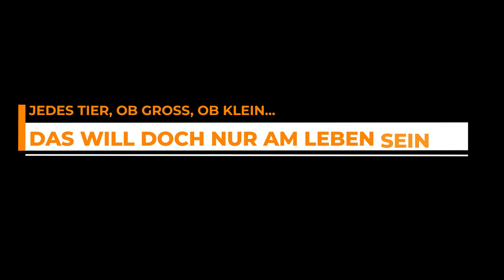Schweinchen Speedy & friends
Einige Aufnahmen von Schweinchen Speedy und friends...

Sie ist anhänglich und neugierig, wie ein Hund - und gleichzeitig eine launische Diva.
Wachsamkeit ist angesagt, sofern man seine Finger behalten möchte.

Zu Artgenossen hat sie nach wie vor nur Kontakt durch einen Zaun, bisherige Versuche der Vergesellschaftung haben böse Verletzungen erzeugt.
Jedoch: Mit ihren Kumpels kommt sie gut aus.
Und morgens und Abends ist es ein festes Ritual, etwas Zeit mit Ihr zu verbingen, zu quatschen und die Ohren zu kraulen.